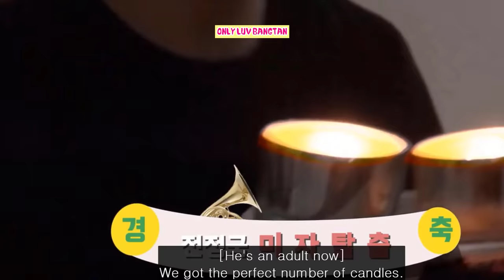BTS's Potty About Their Jungkook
This year, Jungkook will become 26 years old, which is considered a mature age, showing that he is grown enough. Make himself a tall man with a lot of talent and an attractive appearance. That is also due, in a significant measure, to his upbringing. Everyone is envious of how BTS loves and cares for a 15-year-old child who has moved to Seoul, far away from his home, to pursue his aspirations and ambitions. In addition to providing love, they always offer guidance and point the guy in the correct direction if he has questions or seeks counsel. The sincerity of those feelings inspired us to edit this video together. Please watch it.

About:
Borahae 💜💜